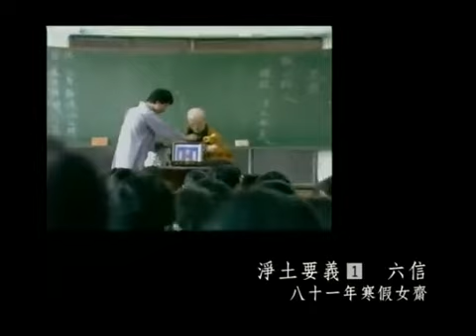懺公上人《淨土要義》1